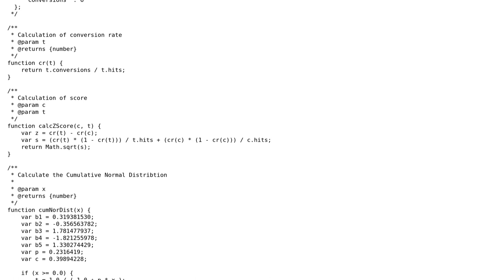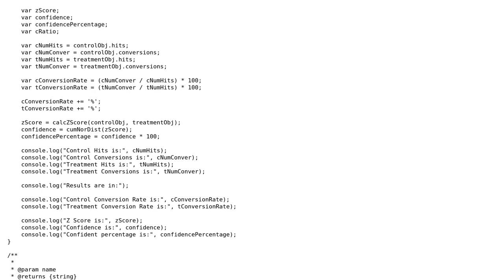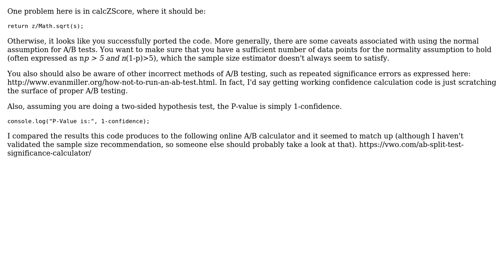Calculate AB significance with Control and Treatment Objects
With thanks & praise to God, and with thanks to the many people who have made this project possible! | Content (except music & images) licensed under CC BY-SA | Music | Images & others | With thanks to user SMKS_ARTS user Jamal user bscan and the Stack Exchange Network Trademarks are property of their respective owners. You are responsible for your own actions.